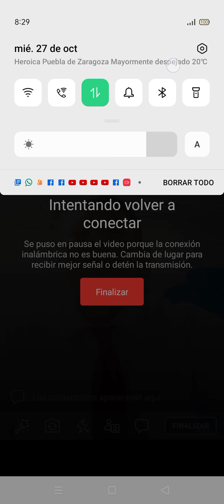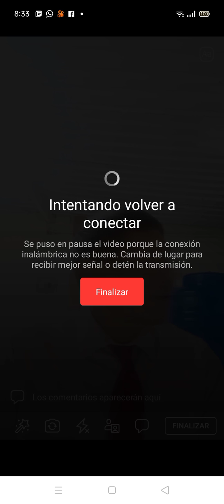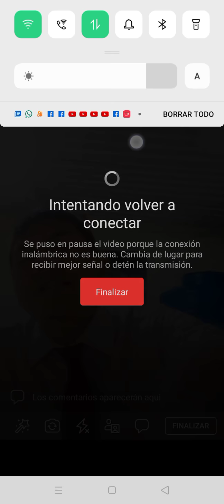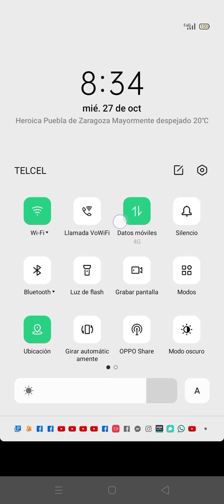AL QUE ESTA SENTADO EN EL TRONO SEA LA GLORIA LA HONRA Y EL PODER AMEN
Hechos 2:38
 Pedro les dijo: Arrepentíos, y bautícese cada uno de vosotros en el nombre de Jesucristo para perdón de los pecados; y recibiréis el don del Espíritu Santo.
TOMA TU CRUZ CADA DIA Y SIGUEME
Le invitamos a dejar un comentario y un me gusta

📖 Iglesia Pentecostal Unida Nacional | IPUN CORONANGO MISION SAN RAMON PUEBLA MEX.
       Pentecostales de san Ramon Puebla

🙏 Culto Evangelistico

Dirección:
 📍  Calle Betunias  edifico 1C  Departamento 3 infonavit San Ramon Puebla
Encuéntrenos también en Facebook:

APOCALIPSIS 22:13 Yo soy el Alfa y la Omega, el primero y el último, el principio y el fin.
“VAMOS POR MÁS”, vamos por más fundamentos apostólicos, vamos por más fe, vamos por más santidad, vamos por más pasión por Dios, vamos por más Espíritu Santo, vamos por más avivamiento, vamos por más almas nuevas, vamos por más iglesias, vamos por más almas bautizadas en el nombre de Jesús, vamos por más milagros, vamos por más crecimiento, vamos por más, VAMOS POR MAS. El Señor Jesús está a las puertas y necesitamos acelerar nuestra visión y nuestro trabajo por el Reino de los cielos antes que el venga.
Iglesia Pentecostal Unida Nacional A.R.